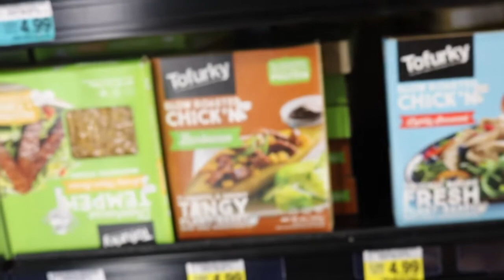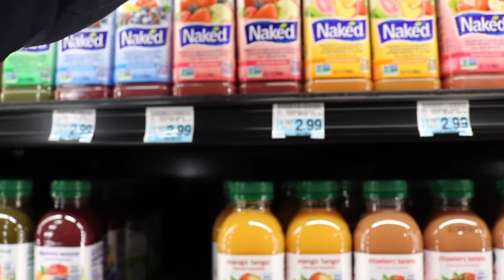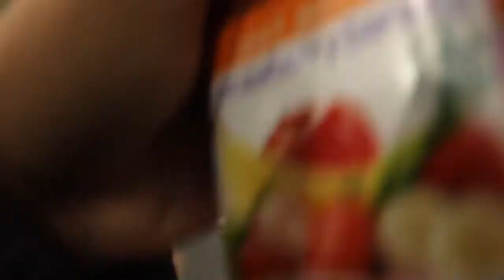DryTv: A Day In The Life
Welcome to a typical day in the life of DryTv! From Tofurky in Harris Teeter, to tofu burrito bowls in Chipotle, including an all-exclusive hoop mixtape.Take this trip with us as we make our rounds thru Bowie.